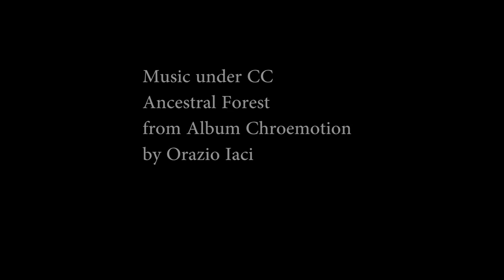Nusa Penida Manta 66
Diving Manta 66 on Nusa Penida, July 2015.
Soundtrack under CC license
Ancestral Forest
from
Album Chroemotion by Orazio Iaci